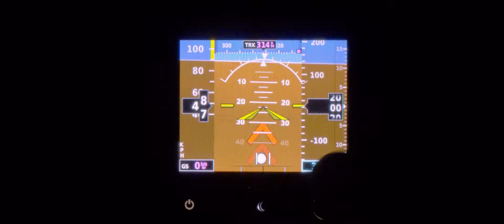CopterPack Gen2 Teaser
CopterPack | Backpack helicopter | Electric jetpack